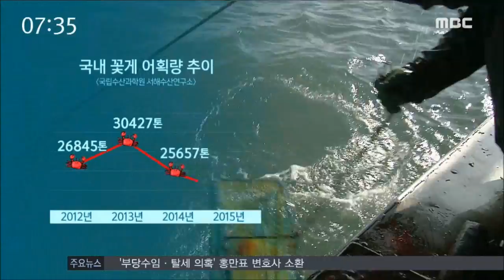[뉴스투데이]"꽃게 방류합시다", 효과는 "글쎄"-R (160527금)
올해 봄꽃게가 실종됐다는 어민들의
한숨 속에 어린 꽃게를 바다에 방류하는
사업이 추진되고 있습니다.

하지만 종묘 방류가 반드시 상책은
아니라는 분석도 있습니다.

무슨 이유 때문인지, 신광하 기자가
보도합니다.
◀ＥＮＤ▶

◀ＶＣＲ▶

올해 봄꽃게 잡이는 서해 전 해역에서
흉년입니다.

태안 신진도에서 이달 초 열린 꽃게 축제는
꽃게 물량 부족으로 어려움을 겪었고,

◀ＩＮＴ▶김기영 / 태안지역 어민
"3분의 1도 안 잡힌다고 봐야죠. 너무나 양이
없습니다"

그나마 꽃게가 나는 편인 진도 해역도
조업량이 예년의 반토막 수준입니다.

◀ＩＮＴ▶김수식 선장 / 청경호
"하루종일 (조업)해봤자 2상자나, 어떨때는
1싱자 밖에 안 잡히니까 애로사항이 엄청
많습니다"

서해 꽃게 어획량은 2013년 이후 급감하고
있고, 올해는 지난해보다 최대 30%
더 감소할 것으로 예상됩니다.

어민들은 꽃게 종묘 방류사업 확대를
요구하고 있습니다.
[반투명CG] 국내 꽃게 어획량 추이
(국립수산과학원 서해수산연구소)
-2012년 26845톤
-2013년 30427톤
-2014년 25657톤
-2015년 16022톤

◀ＩＮＴ▶최정태 상무 / 진도수협 서망사업소
"수온도 수온이지만 전반적으로 방류 사업을
해야하지 않겠는가 저희는 그렇게 보고
있습니다"

문제는 꽃게 종묘 방류사업의 효과!

한국수산자원관리공단이 조사한 결과
경제성이 없는 것으로 나타났습니다.

어린 꽃게 8만 마리를 바다에 뿌렸는데,
다시 잡히는 비율이 0%로 나타났습니다./
[반투명CG] 2015 꽃게 방류*재포획 조사
(전남도,수산자원관리공단)
-장 소 : 신안군 자은면
-방류량 : 8만 마리
-방류 방법 : DNA 표지
-조사횟수 : 4차례
-포획개체수 : 27개체
-친자확인 :0개체
-혼획률 : 0%

◀ＩＮＴ▶정경태 자원조성팀장/전남도청
"어민들 입장에서는 그래도 방류해줘야 하지
않느냐...그런 상황이고"

전라남도가 1988년 이후 30여년 동안
방류한 꽃게 종묘는 7백30만 마리에 이르고,
진도와 해남 등은 자체적으로 연간
수천만 원을 꽃게 방류사업에 쓰고 있습니다.
MBC뉴스 신광하입니다.